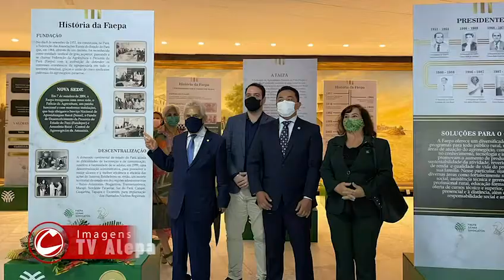🐂 🌴 🐟 🌾 🦬🦜 🌳 🐄 🌱 🐎 🪴 🐖 🍀 🐃 🐠 🍃 🐔 70anos da FAEPA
Homenagem da ALEPA